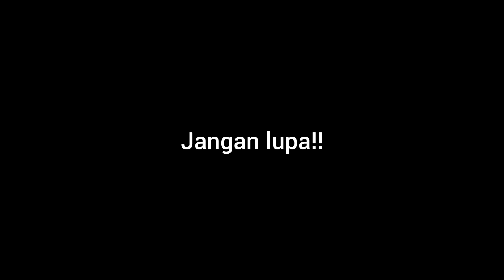Jelajah Lamposi (Sungai Balantiak)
Niet hati ka nangkok iken, ndak jadi dek hari ujen akhirnyo jalen-jalen...
Bersama :
•Rapi (abu)
•Redi (redot)
•Dapit (kancuang)
•Rendi (brendi)
•Nikmat (imat)
•Ezan (ejan)
•Fitral (pitang)
•Ropi (pirok)
•Tami (pampam) *saya sendiri

Rute perjalanan : Supadang - Lundang - Basuang - Siborang - Rawang - Gurun